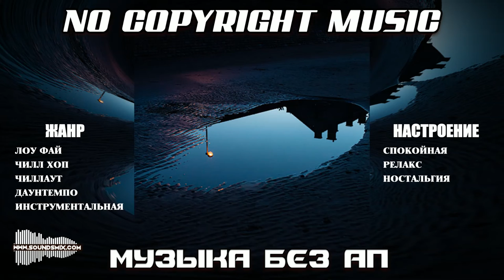Purrple Cat - Puddle Jumping [Музыка без авторских прав]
Музыка без авторских прав Purrple Cat - Puddle Jumping доступна на SoundsMix.com

Жанр : Лоу Фай, Хип хоп, Чилл Хоп,Чилаут, Даунтемпо, Инструментальная музыка

Настроение : Спокойная музыка, Релакс музыка, Ностальгическая музыка